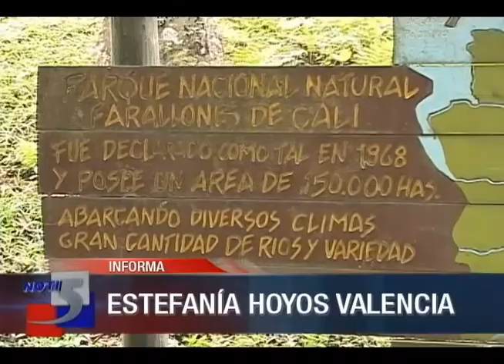directora de parques